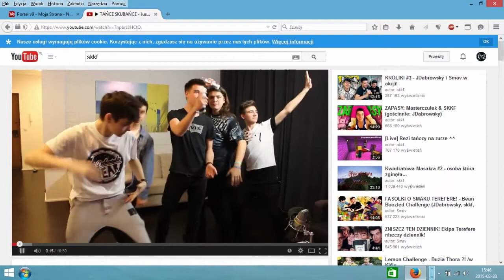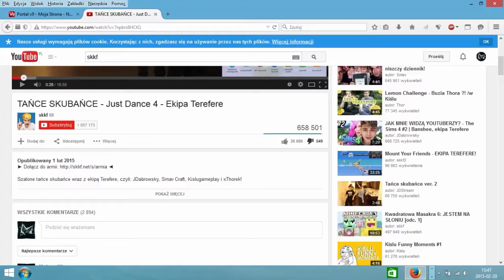Zagrajmy w Mari0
Gram w połączenie mario + portal czyli mari0 .
Jeśli ci się podoba daj like. :D